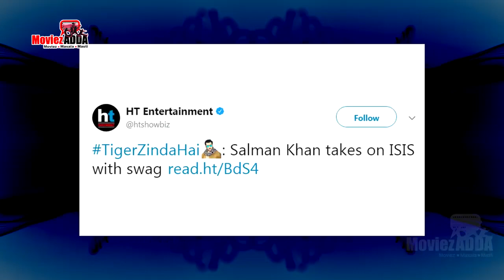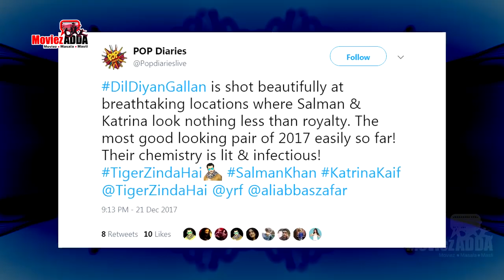Tiger Zinda Hai का CRITICS रिव्यू